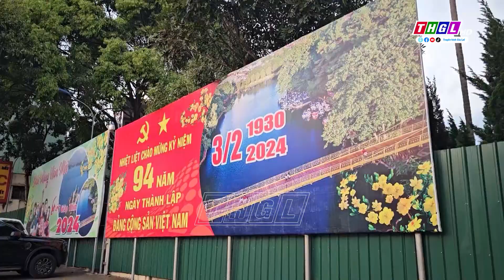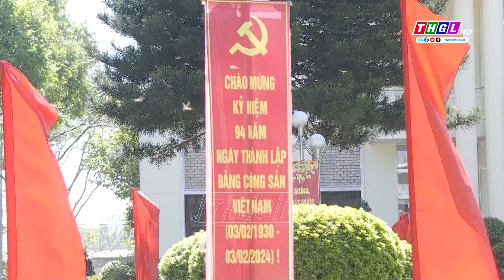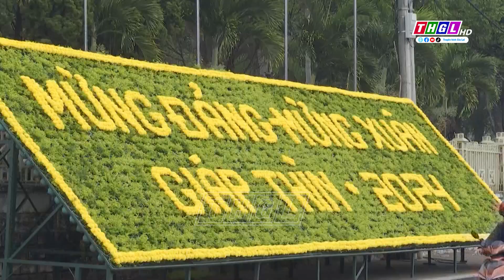TP. Pleiku kỳ vọng mùa Xuân mới nhiều khởi sắc, phát triển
Trong khí thế vui tươi, phấn khởi của mùa Xuân mới, Đảng bộ, chính quyền và Nhân dân các dân tộc TP. Pleiku tự tin bước tiếp hành trình hướng tới tương lai, quyết tâm vượt qua khó khăn, thách thức, phấn đấu hoàn thành thắng lợi các mục tiêu, nhiệm vụ đề ra, chung tay xây dựng thành phố ngày càng phát triển, giàu mạnh, văn minh.